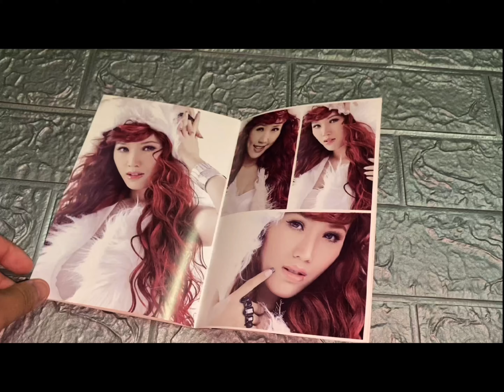💿 Unbox Bên Trong Album - Bảo Thy "Special Album 2011" (Ver.CD) (Ver.DVD)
💿 Unboxing Album - Bảo Thy "Special Album 2011" (Ver.CD) (Ver.DVD)

🎶Tracklist: (ver.CD)
.Nơi Đó (ft.Phúc Bồ)
.Vì Một Người
.Ngày Vắng Anh (*)
.Vẫn Còn Yêu Anh
.Không Như Lời Anh Nói
.Nhớ Rất Nhớ (ver.Solo)
.Everytime I Look Into Your Eyes
.Xa Mãi Xa (*)
.Nhớ Rất Nhớ (ft.Dương Triệu Vũ) (*)
.Nơi Đó (ver.Solo)

(*) DVD Tracklist

🎶Tracklist: (ver.DVD)
.Một Chút Quên Anh Thôi
.Xin Anh Đừng Đến (Leave Me Alone)
.Em Không Còn Buồn
.Xin Anh Đừng Đến (Leave Me Alone) (ver.Teen)
.Making of Xin Anh Đừng Đến

🎵Bài hát sử dụng: Xa Mãi Xa